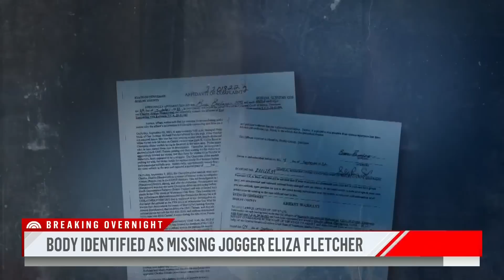Memphis Police Identify Body Found During Search As Eliza Fletcher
Memphis police confirmed on Tuesday that they have discovered the remains of missing mom Eliza Fletcher. The 34-year-old was abducted on a Friday morning run. NBC’s Jesse Kirsch reports for TODAY.